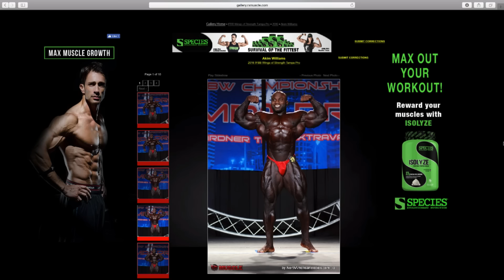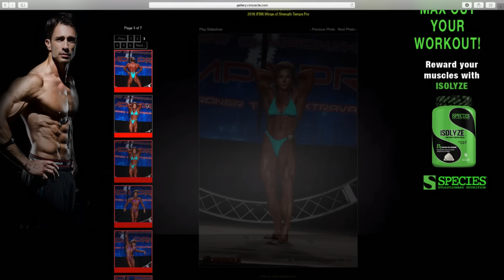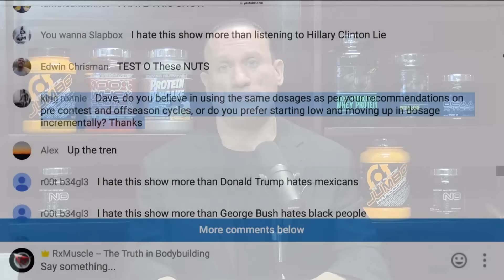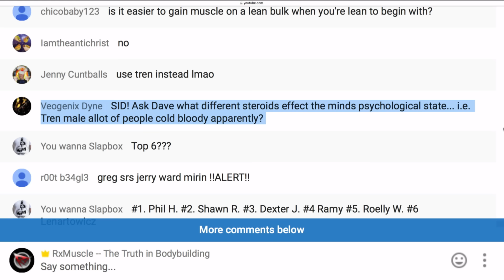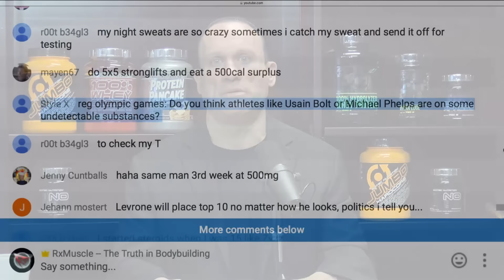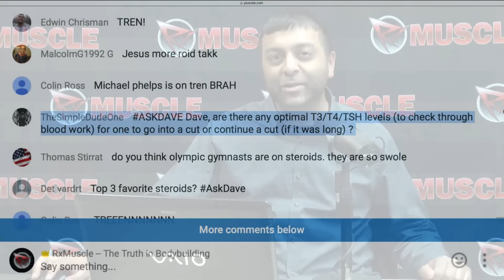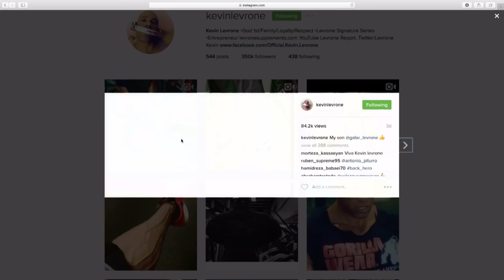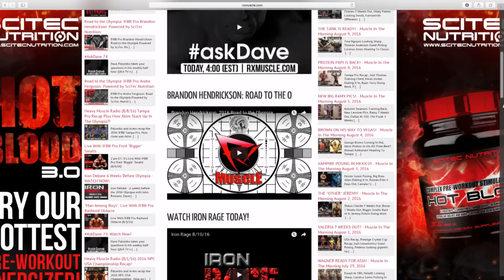Ketogenic Diet Principles! Ask Dave Live 8/10/16 !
Dave Palumbo answers all your questions related to bodybuilding, fitness, nutrition, supplementation and LIFE!